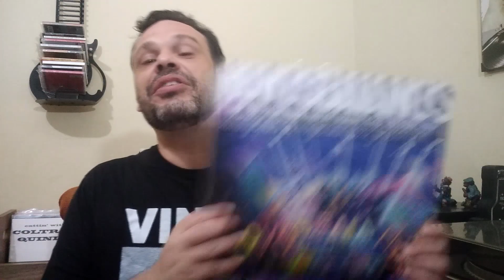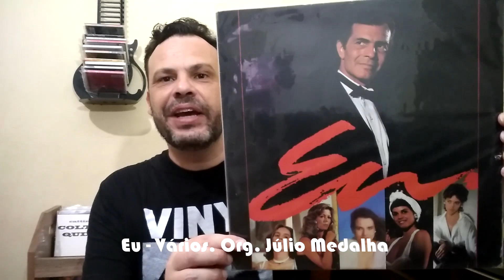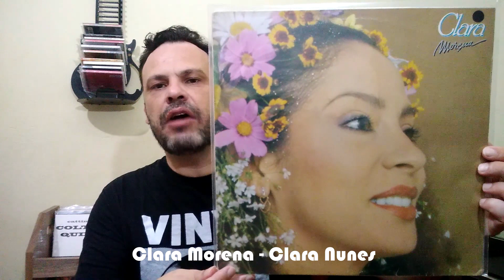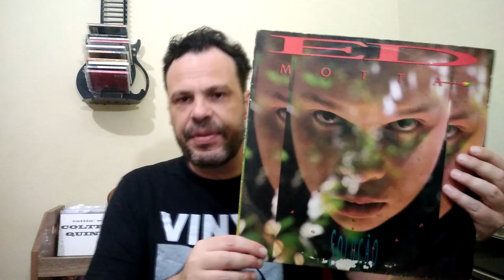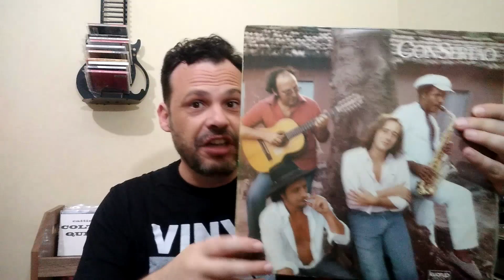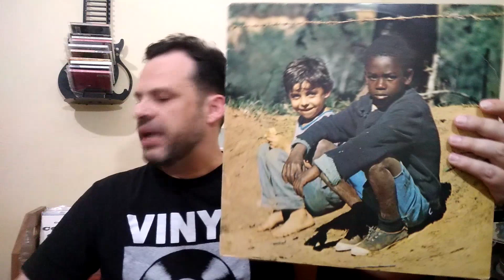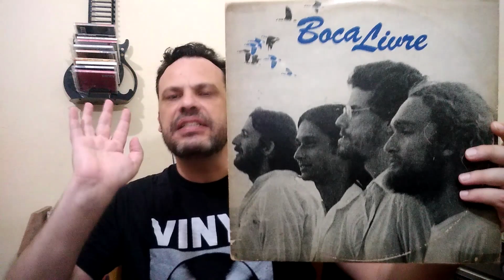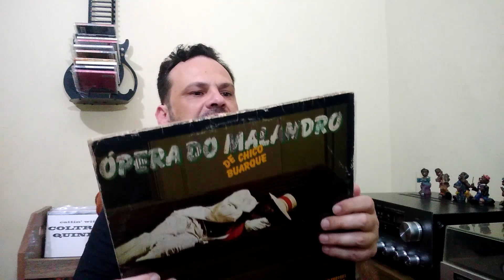Primer Vinyl Tag de Iberoamérica|Tiozão do Vinil apresenta a música brasileira aos HERMANOS LATINOS!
Coube a mim a honra de apresentar a MÚSICA BRASILEIRA aos amigos da AMÉRICA LATINA! Hoje participo da PRIMER VINYL TAG DE IBEROAMÉRICA!
Uma iniciativa dos canais Lado B, Diversión con Vinilos e Miedo a La Música!